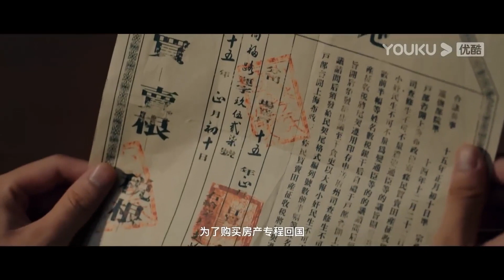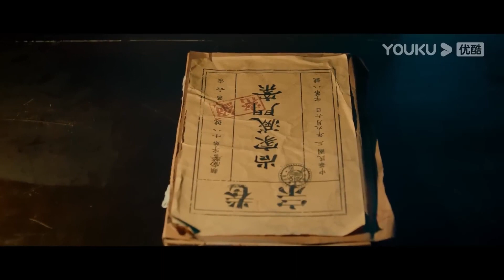【FULL MOVIE】洋房居然成为鬼宅？夜晚惊现各种神秘诡事！最新电影